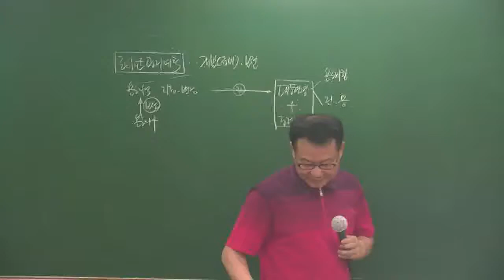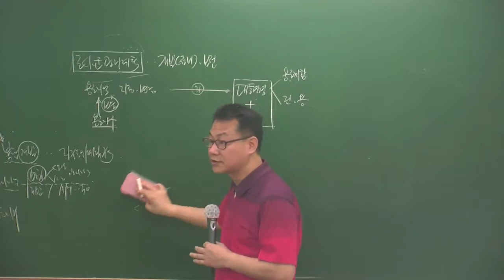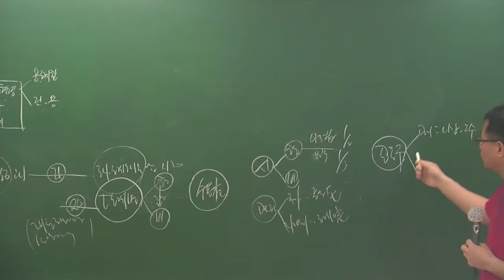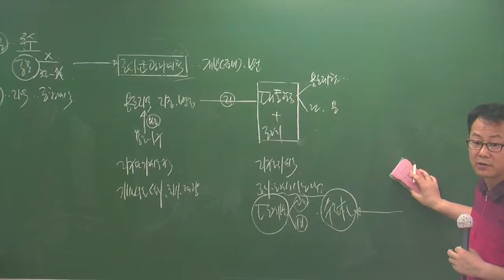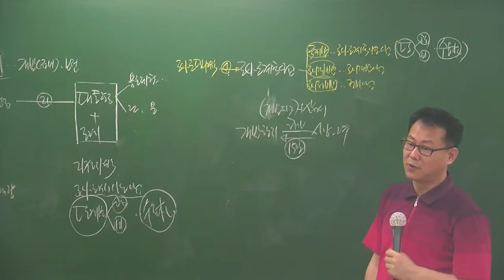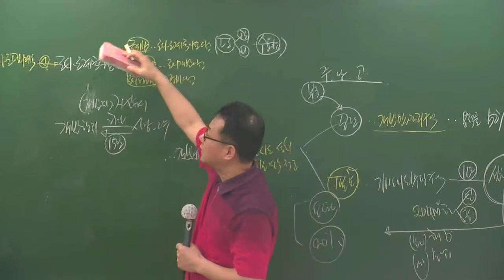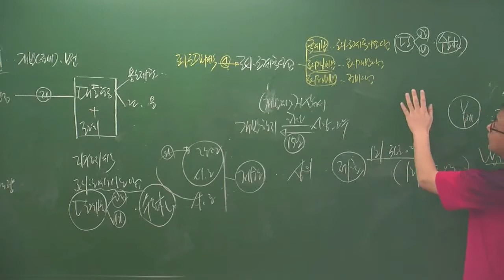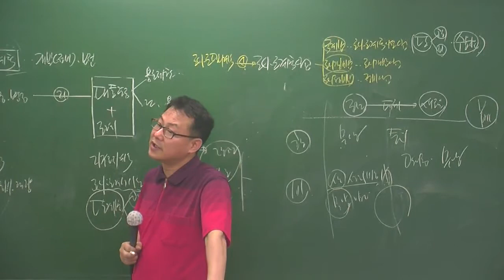공법5-5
5월 심화과정